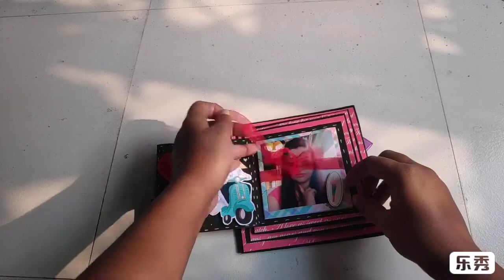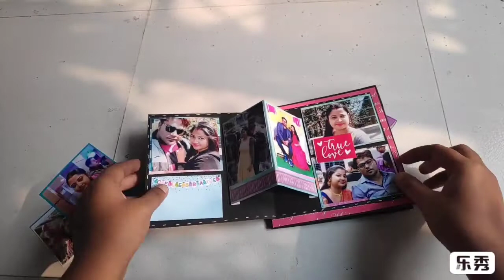Anniversary Gift For Husband ❤️ || Pyramid Card || DIY pyramid Card || Best Of Crafivity 💞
Anniversaries are a special day in the life of a relationship.
Make the day special with some touch of a handmade gift where you can keep all your memories together!!

Sree-Deep Handcrafts ❤️